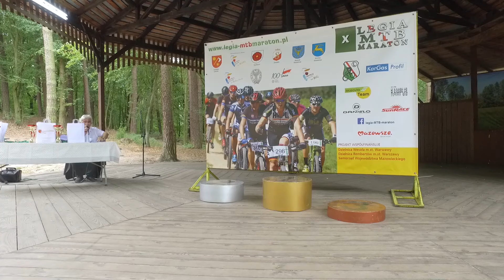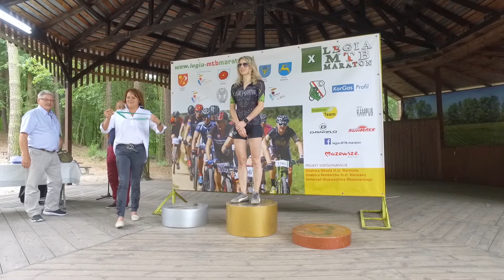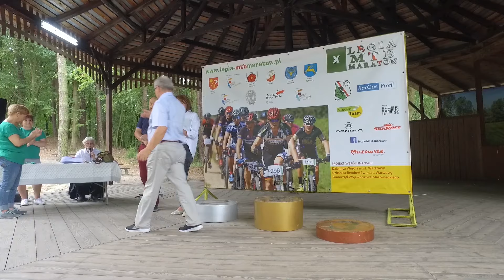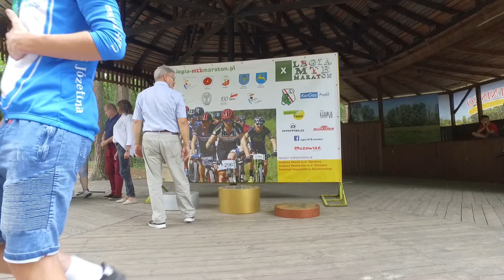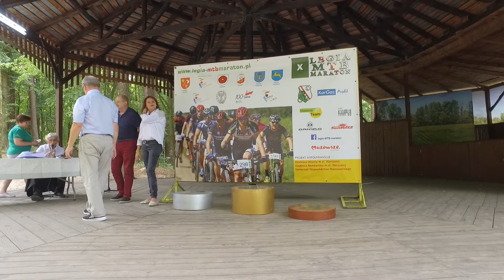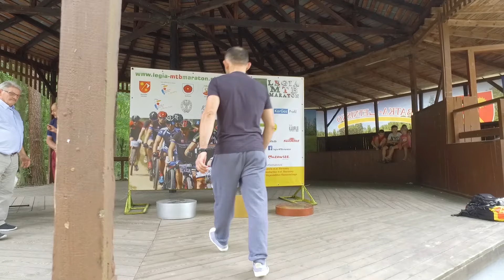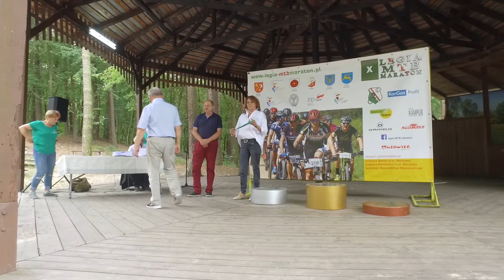Legia MTB Maraton w Garbatce-Letnisko - 10.08.2019